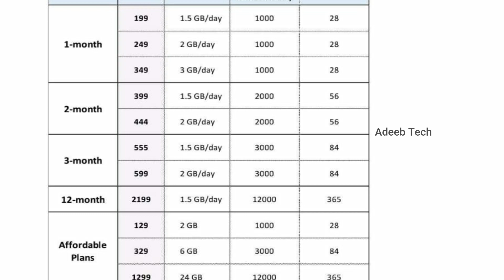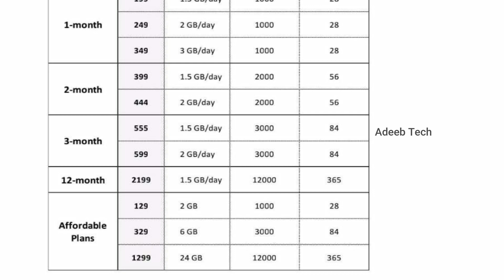Jio New Tariff December 2019 in Malayalam